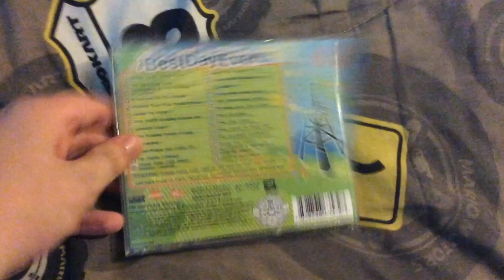DVD/Video Game/CD Update for July 27, 2021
I got Rocko’s Modern Life: The Good, The Bad And The Wallaby DVD at The Book Nook, Sackboy: A Big Adventure on PS4 at Game Stash and SpongeBob SquarePants: The Best Day Ever CD at the flea market today. Enjoy!